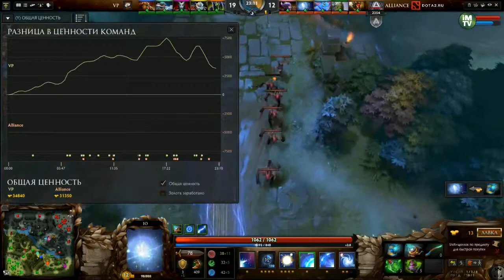VP vs Alliance, DreamLeague Season 3, Game 2